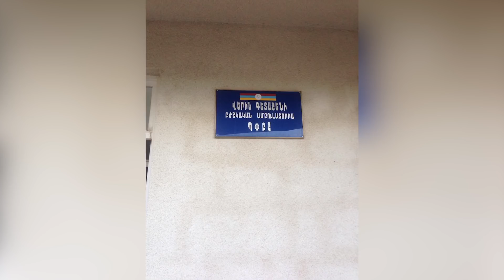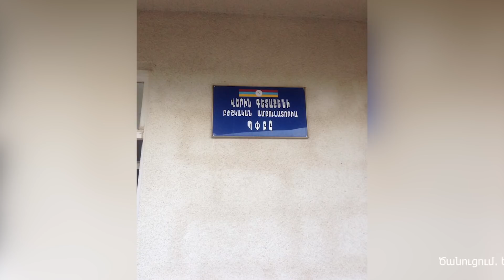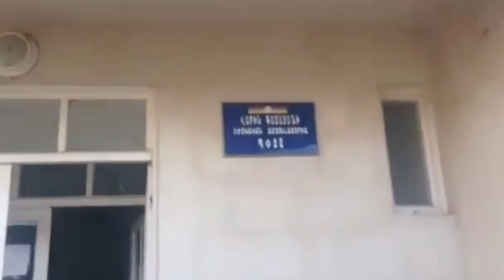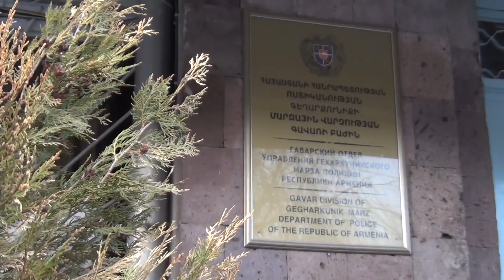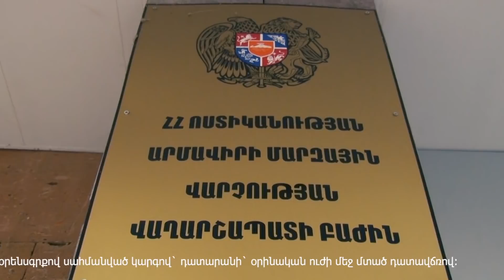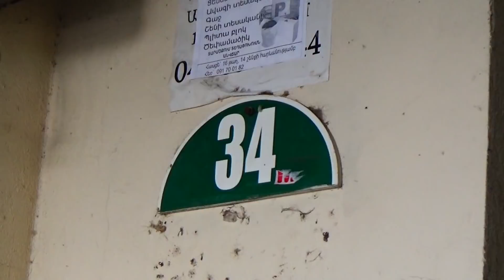«Հերթապահ մաս» 19․07․2018 / Hertapah mas